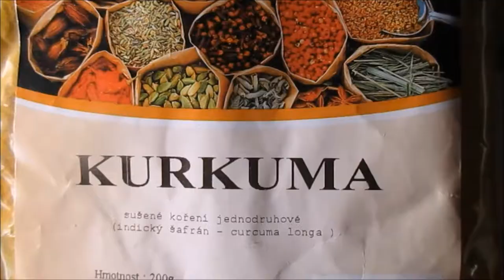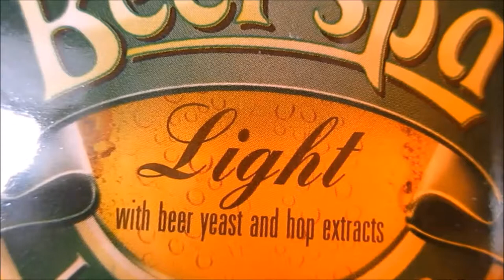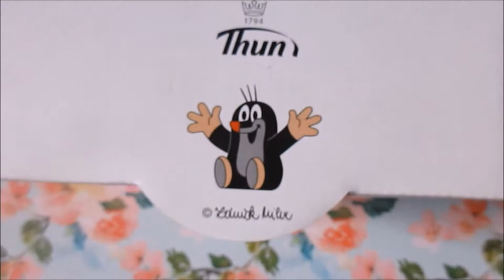EXCALIBUR CITY – CZECH REPUBLIC – FREEPORT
Road trip to Excalibur City – Czech Republic. Looking around. Mini haul with small gift ideas. The famous Czech cartoon figure on mug – The Little Mole.